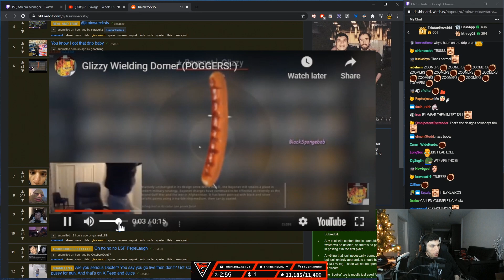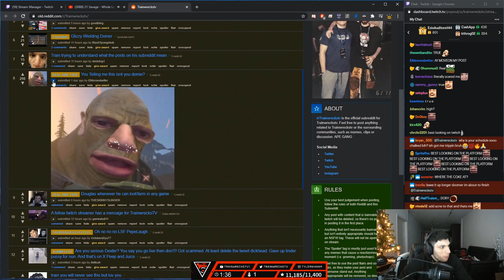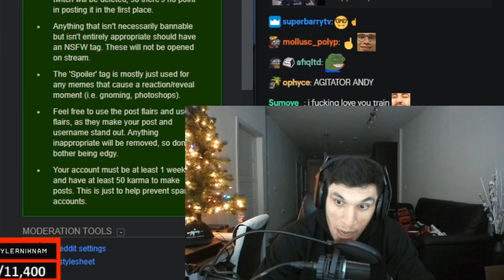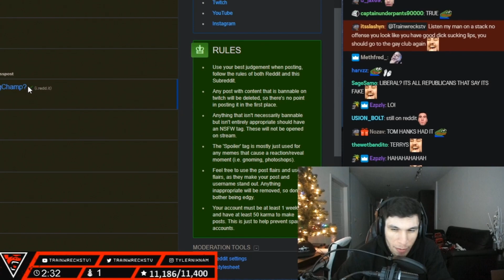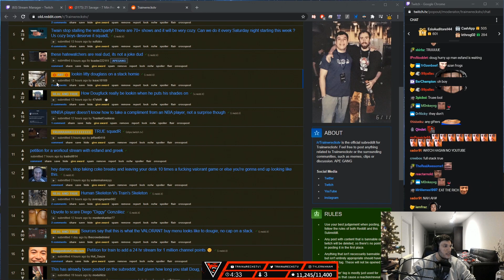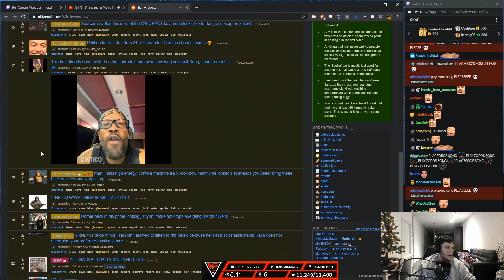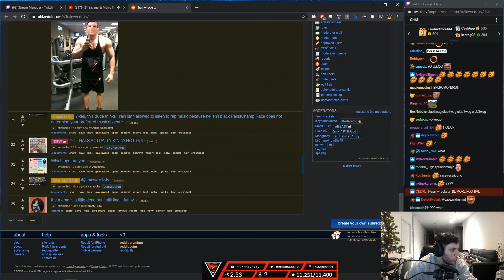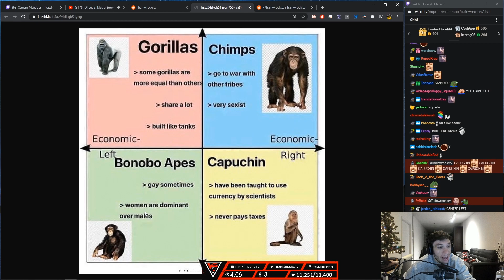OkAy DoOd tHiS PicTuRe Is EdiTEd DoOd